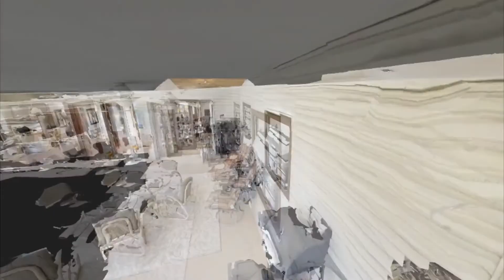Rockledge Real Estate ~ 1826 Live Oak Drive, Rockledge, Florida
Nick Farinella
"Where A Half Day's Work Is 8 AM to 8 PM"
"29 Years In Brevard County Real Estate"
"Over 2000 SOLD"
"Serving Internationally"
Residential  *  Commercial  *  Rentals
Realtor
Coldwell Banker Residential Real Estate
Meaghan Lucas/Nick's Assistant/Sales Associate
The Nick Farinella Team
Coldwell Banker Residential RE
2955 Pineda Plaza Way., Ste 124
Melbourne, FLorida 32940

We are a full service cinematography production company; specializing in 3-D Virtual Reality “Walk-Through” Tour, 360-Views, Aerial Photography, Aerial Videography, Infomercials, Facebook Cover Video, Time Lapse, Live Stream, Staff BIO Green-Screen Videos, Website Videos, Website Management-Maintenance, and much more.  We have everything you need for marketing your listings; All under one roof.